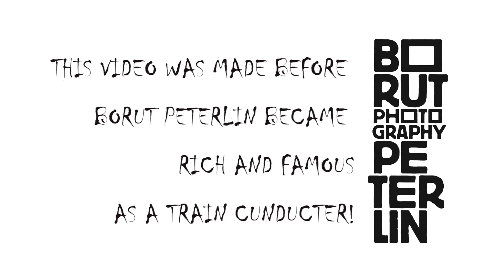MY NEW ATELIER! Topshit Photography Vlog #37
In this vlog I'm showing you two spaces where I am planning to work and have workshops in. One is an old, but refurbished train station and the second one is a cottage in the middle of woodland.